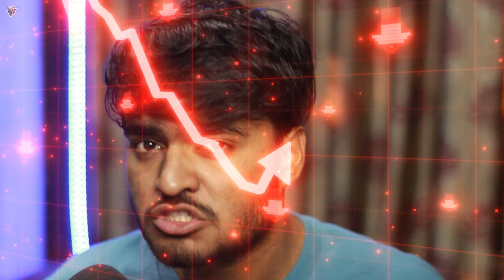I BECAME RICH? | TRADER LIFE SIMULATOR #4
Re bete gameplay aacha lage to video ko like karke comments me batao or aapne dosto me share karo or baki jab tak tum niche diye gae link pe click kr ke follow kr lo or maje karo 🤓🥸🥳